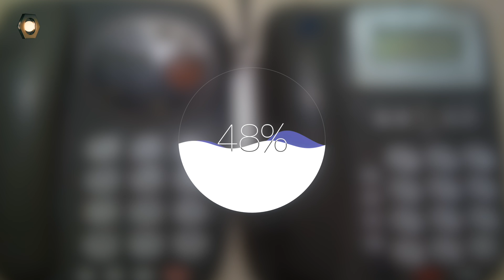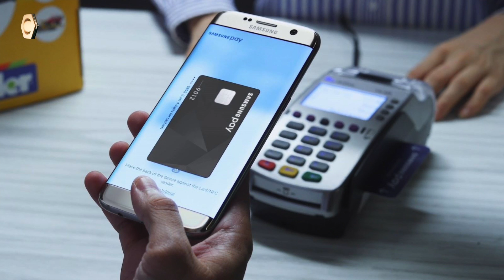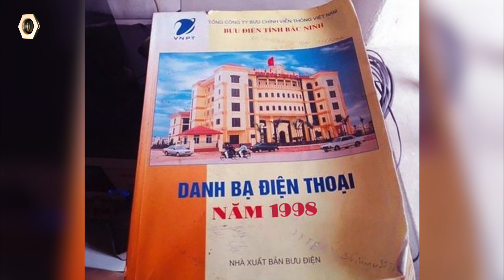Trẻ em Việt Nam của năm 2030 sẽ chẳng biết 8 thứ quen thuộc này là gì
Liệu 10 năm nữa những món đồ này có bị khai tử khỏi thế hệ trẻ Việt Nam?
dReviews là kênh Video đánh giá chuyên sâu các sản phẩm công nghệ điện thoại, máy tính bảng... Tất cả những thắc mắc, những câu hỏi cần tư vấn của các bạn về các sản phẩm công nghệ sẽ được giải đáp.